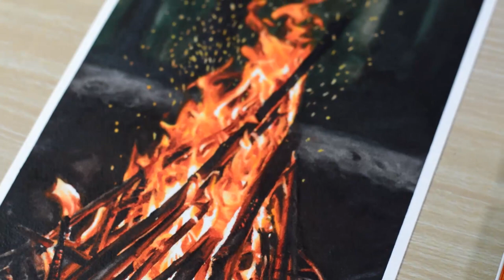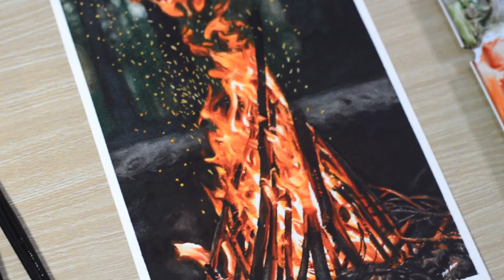Bonfire in Watercolor Painting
Hi there, in this video i painted bonfire.

Materials i used:
Arches Cold Pressed Paper
Brush 00, 2, 4, 6, 14, 22